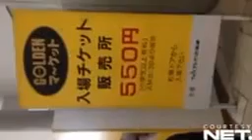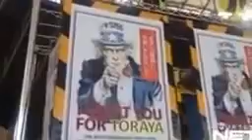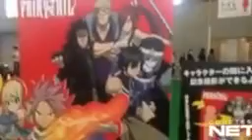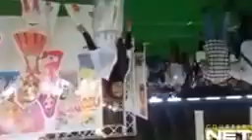Liputan Golden Market di Sapporo